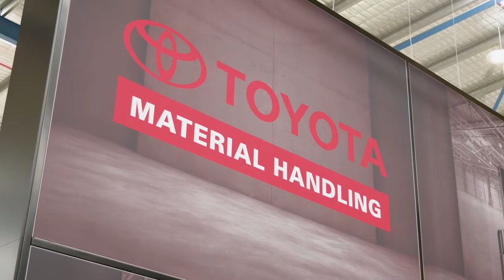TMHA 2022 Made for More Technician Program- Emmanuel Kinoshi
TMHA employs over 800 people Australia-wide in a wide range of professions including technicians, customer service, sales, operations, finance and administration.
Come join our team!
For more details, go to - 𝗵𝘁𝘁𝗽𝘀://𝗰𝗮𝗿𝗲𝗲𝗿𝘀.𝘁𝗼𝘆𝗼𝘁𝗮𝗺𝗮𝘁𝗲𝗿𝗶𝗮𝗹𝗵𝗮𝗻𝗱𝗹𝗶𝗻𝗴.𝗰𝗼𝗺.𝗮𝘂/